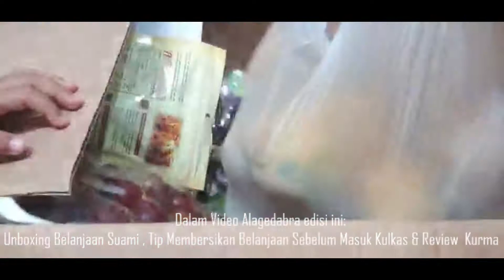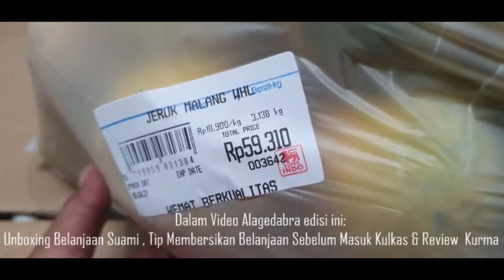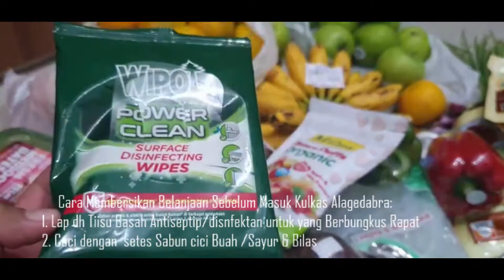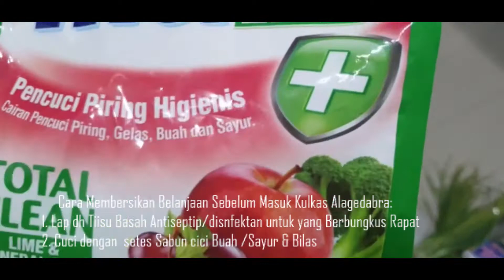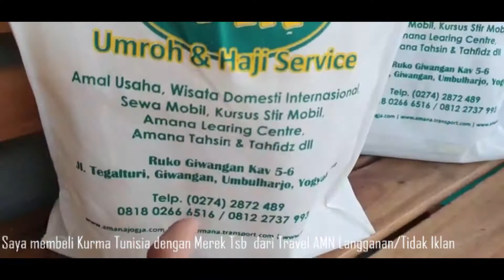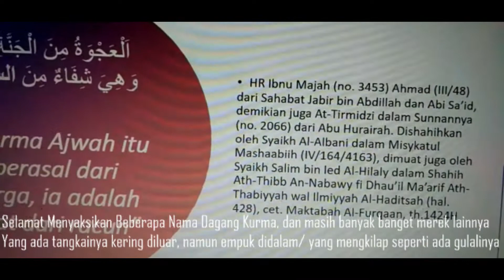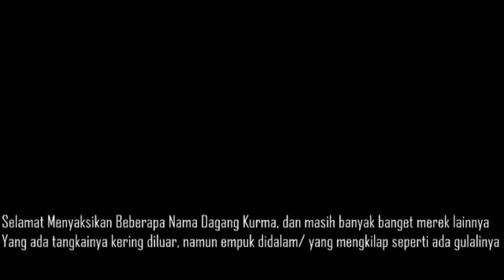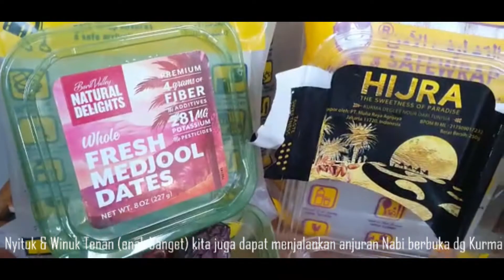TIPS MEMBERSIKAN BARANG BELANJAAN DI TENGAH COVID 19, DAN REVIEW KURMA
Video ini berisikan informasi terkait:
1. Belanja kebutuhan dapur seperti sayur buah dan aneka bahan pembuat cake and roti, Kurma serta bahan TAKJIL selama Ramadhan dengan merek dagang tertentu yang diharapkan manfaat untuk bunda dan dulur semua dalam menentukan pilihan.
2. Berikan Tips Cara membersikan Hasil belanjaan sebelum disimpan ke dalam lemari pendingin dalam upaya pencegahan adanya potensi kena bakteri ayau virus dan hal lain yang tidak di inginkan
3. Mereview Kurma dan mengenal kurma Ajwa

Note Kurma Nabi atau Kurma Ajwa memiliki tekstur yang halus saat dimakan jenis kurma ini sangat disukai oleh Nabi Muhammad SAW. Seperti yang tertulis dalam hadis: "Barangsiapa mengonsumsi tujuh butir kurma Ajwah pada pagi hari, maka hari itu ia tidak akan terkena racun maupun sihir." (HR Al-Bukhari dan Muslim).

Khasiat kurma ajwa untuk kesehatan dari berbagai sumber:
Baik untuk kesehatan hati. ...
Kaya akan antioksidan. ...
3. Berpotensi mencegah tumor. ...
Meredakan peradangan di tubuh. ...
Mencegah preeklampsia pada ibu hamil. ...
6. Membuat ASI jadi lebih bernutrisi. ...
7. Membantu mengontrol diabetes. ...
Menghambat pertumbuhan bakteri.

Semoga manfaat

Salam Alagedabra